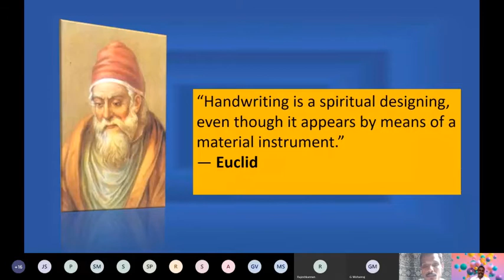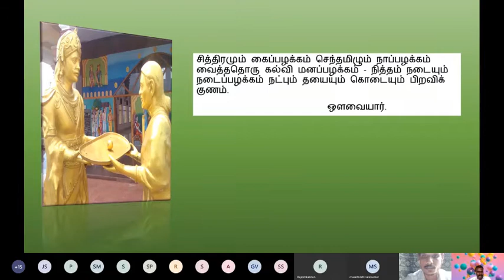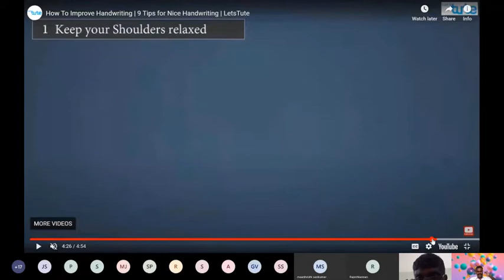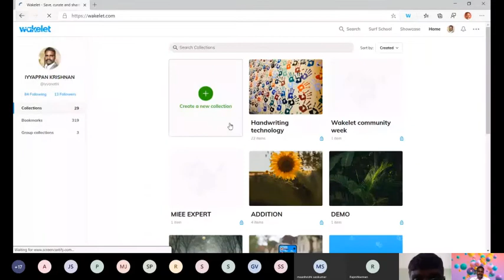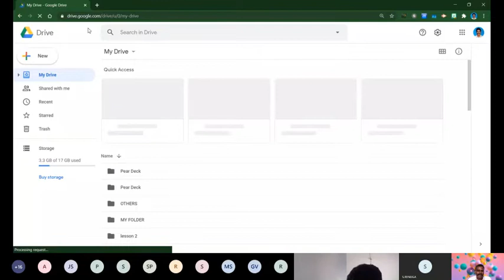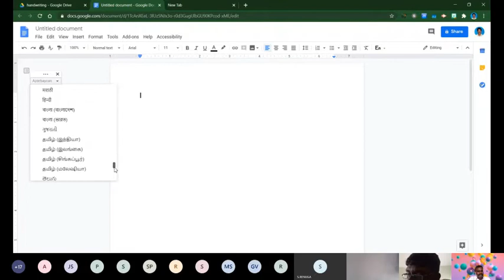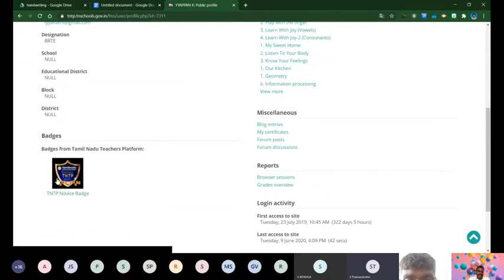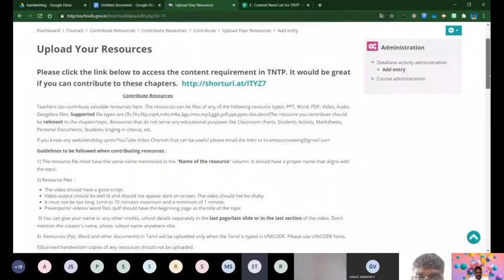TRICKS AND TIPS FOR IMPROVING HANDWRITING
WEBINAR ON HOW TO IMPROVE THE HANDWRITING SKILLS